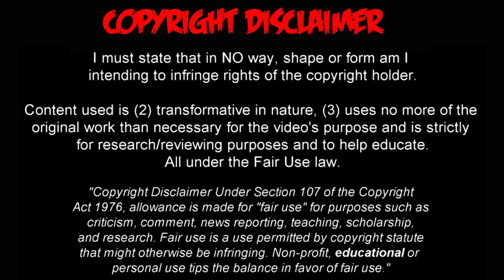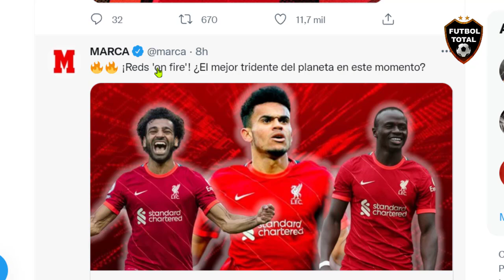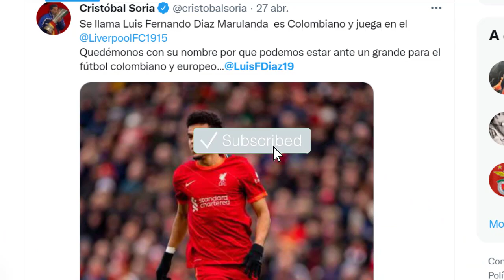PELEA ENTRE LUIS DIAZ Y JUAN FOYTH AL TERMINAR LIVERPOOL VS VILLARREAL (2-0)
PELEA ENTRE LUIS DIAZ Y JUAN FOYTH AL TERMINAR LIVERPOOL VS VILLARREAL

Luis Díaz peleó con jugador de Villarreal: se filtró video en Anfield
Tras el triunfo de Liverpool 2-0 en semifinal de Champions, el colombiano se cruzó con Juan Foyth.

Luis Díaz mostró otra faceta de su personalidad en el partido en que Liverpool le ganó 2-0 a Villarreal en el partido de ida de la semifinal de la Champions League 2021/2022. El colombiano jugó 81 minutos y tuvo momentos importantes durante el juego, y fue marcado de cerca por el defensor argentino Juan Foyth.

Justamente con Foyth tuvo un fuerte cruce de palabras al final del partido, y las cosas se fueron calentando muy rápido, hasta el punto en que un compañero de equipo tuvo que controlar a Díaz, pues quería encarar al argentino del submarino amarillo.

El diario ‘Liverpool Echo’, publicó información de lo que se vio en el estadio de Anfield al final del partido, entre el guajiro y el argentino.

“Luis Díaz, quien había sido sustituido, se opuso a algo que dijo (Foyth) cuando los equipos se alejaron a los vestuarios, lo que provocó que Rhys Williams lo apartara mientras Trent Alexander-Arnold y Adrian fueron a confrontar a Foyth, a quien Jordan Henderson le dijo que tal vez sería mejor que se abstuviera de hablar más”, informó el diario inglés, según consultas a gente cercana al equipo.

Luis Díaz didn’t seem too happy with someone from Villarreal at the final whistle. Not entirely sure what kicked off there

Foyth explotó de ira contra Klopp y Luis Díaz luego de la derrota de Villareal ante Liverpool
El Submarino Amarillo perdió por 2-0 ante Liverpool en Anfield, pero el encuentro siguió después del silbato final en un enfrentamiento entre el jugador argentino, el entrenador alemán y el ex jugador de FC Porto.

Una vez concluido el encuentro con los goles de Jordan Henderson y de Sadio Mané, Foyth encaró hacia el sector de los Reds y mantuvo una acalorada discusión con el ex DT de Borussia Dortmund, con Adrián, el portero español suplente, con Trent Alexander-Arnold, Jordan Henderson y otros miembros del cuerpo técnico rival, según captaron las cámaras de la transmisión del partido.

Sin embargo, otra cámara del periodista Carl Markham reveló que todo pareció ser un encuentro verbal contra Luis Díaz quien fue separado por uno de sus compañeros fuera de la cancha para evitar problemas.

🔔RECIBE NOTIFICACIONES CADA VEZ QUE PUBLICO UN NUEVO VÍDEO:
2. Dale Check a: "Recibir todas las notificaciones de este canal"
3. Dale a guardar